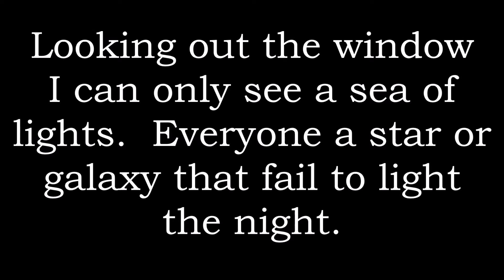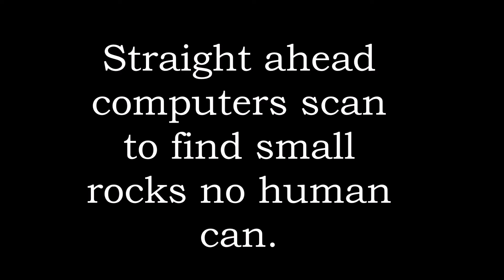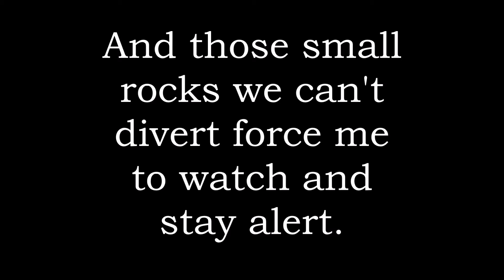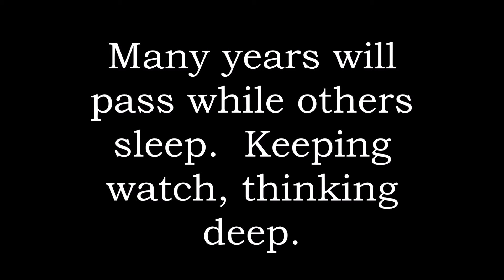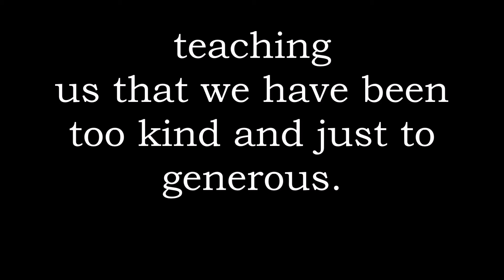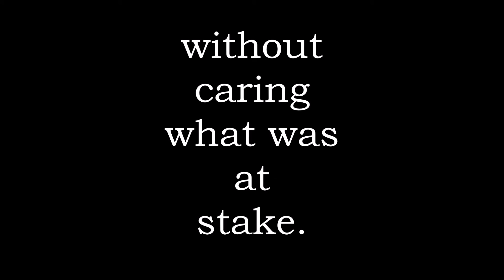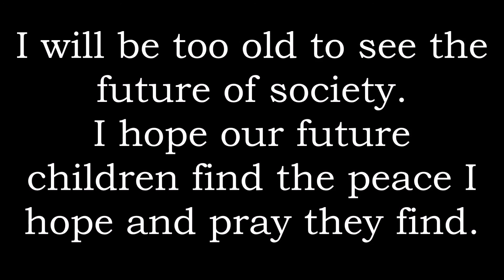Proposed Lyrics to Amanda Sandburg's Space Drifting